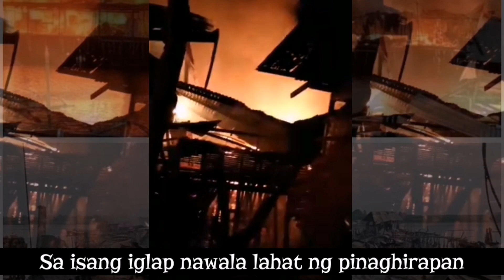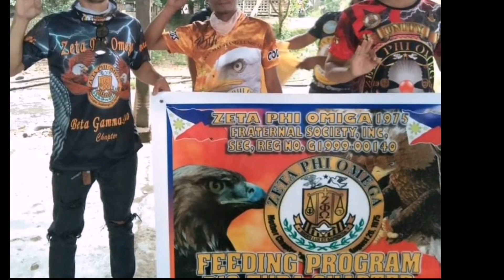Nasunog, Zeta Phi Omega, Riotuba chapter help and cares